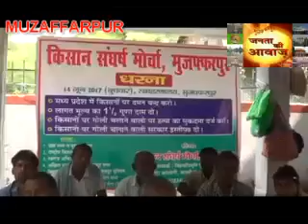रिपोर्ट राहुल रंजन मुजफ्फरपुर मध्य प्रदेश में किसानो के ऊपर हुए फायरिंग के विरोध में किसान संघर्ष मो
मुजफ्फरपुर मध्य प्रदेश में किसानो के ऊपर हुए फायरिंग के विरोध में किसान संघर्ष मोर्चा ने समाहरणालय में धरना दिया